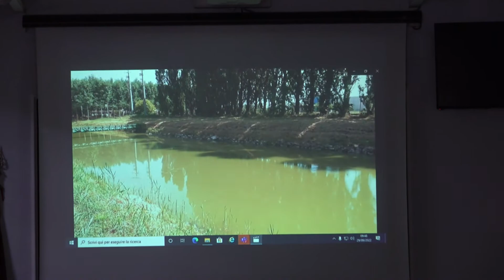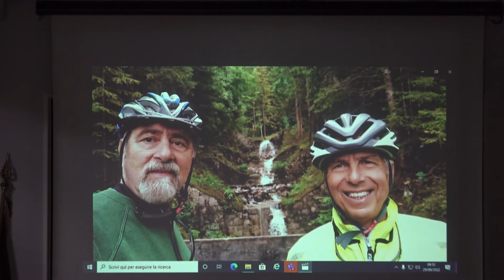X Municipio, presentato il bilancio dell'ottava edizione di "Veni, Vidi... by Bici" - Canale 10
Si e' conclusa l’ottava edizione di “Veni, vidy.. By bici”.  Presso l’aula consiliare del Decimo Municipio e’ stato ripercorso il lungo viaggio che ha portato quattro ciclisti di Ostia fino a Bruxelles.